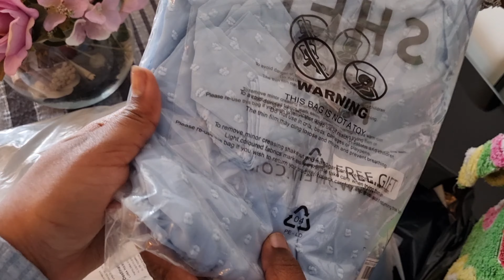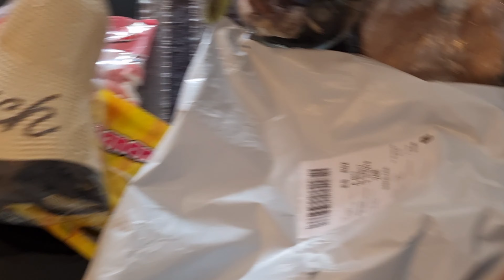COMO ORGANIZAR TUS MALETAS PARA VIAJAR + ASÍ NOS LLEVAMOS TODO/ VLOG 19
Hola mis amores por aquí afrocurvys en un nuevo vídeo, nos vamos de viaje y en este vídeo os enseñamos cómo organizamos bien nuestras maletas que quepa todo, y os mostramos todo lo que nos vamos a llevar, espero que os guste y esperad el vídeo del viaje pronto!